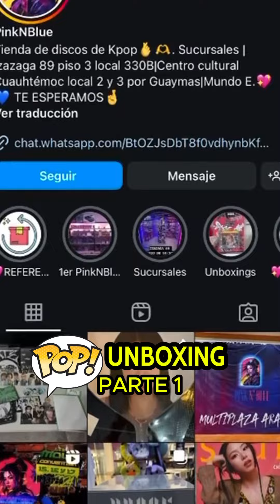¿Qué funkos habrá en esta caja? 📦: UNBOXING FUNKO POP – Parte 1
¡Amigos! ¡HA PASADO! Mis amigos de Pink N’ Blue me enviaron una Caja sorpresa con Funko Pop. Ellos prometieron que me encantarían, así que vamos a reaccionar a cada uno. No se imaginan las sorpresas y joyitas que me encontré.

¡Muchas gracias a la tienda Pink N Blue por mandarnos este increíble regalo! Si quieren comprar Funko Pops tan geniales como estos ya están disponibles en todas sus sucursales junto a cientos de productos del mundo del Kpop y Anime. ¡De venta también en Mercado Libre!.